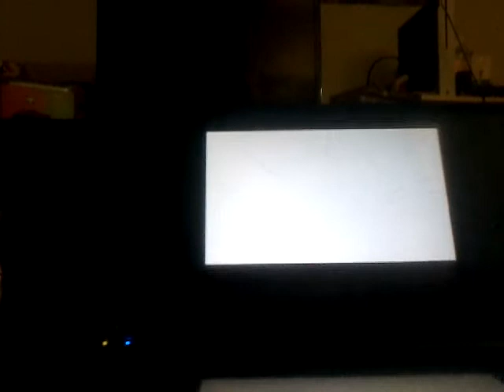Let's Play Pokemon Platinum Episode 42 Elite Four Aaron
Maybe took us a while to get here because everything is so slow in the 4th generation of Pokemon but we're here and if this guy was a challenge I hate to see the third Elite Four member or worse yet the final one